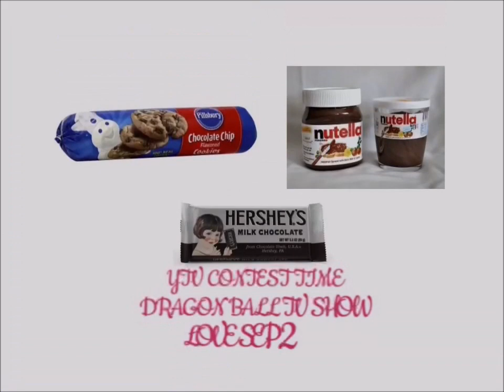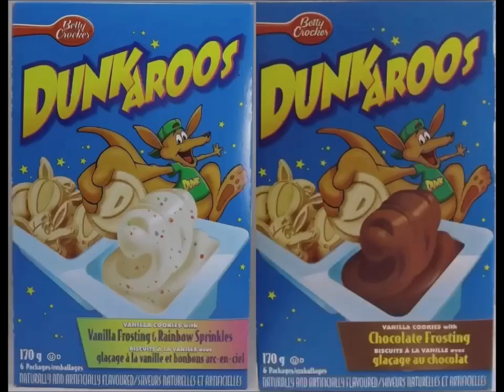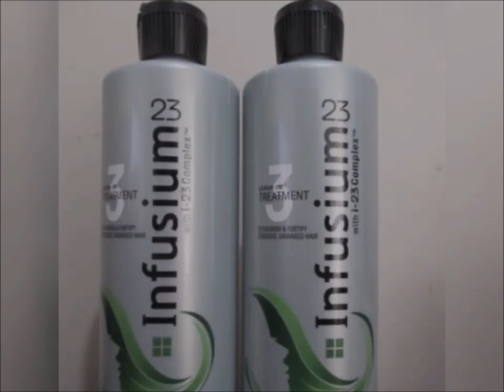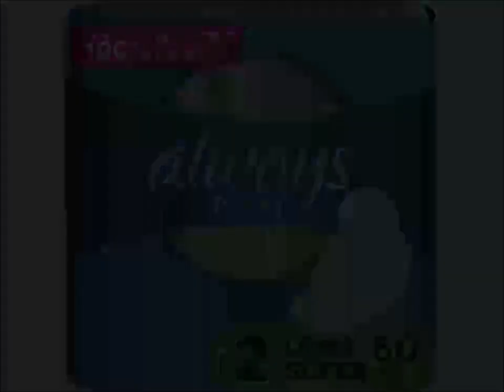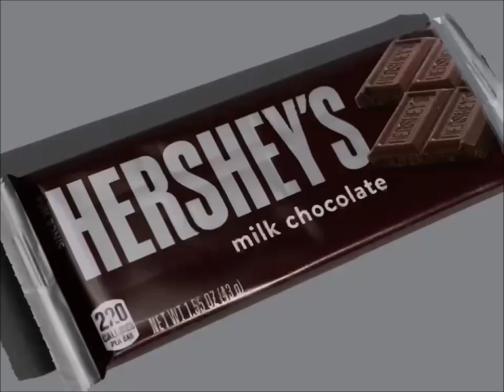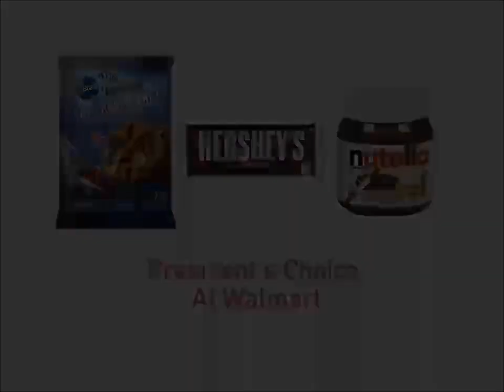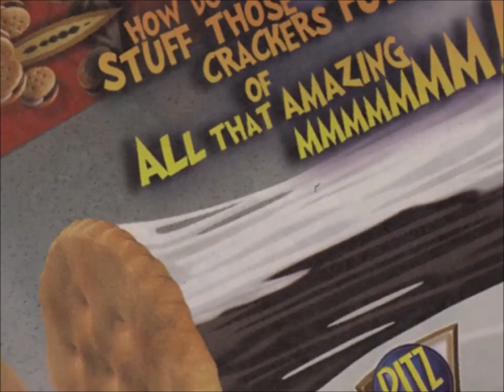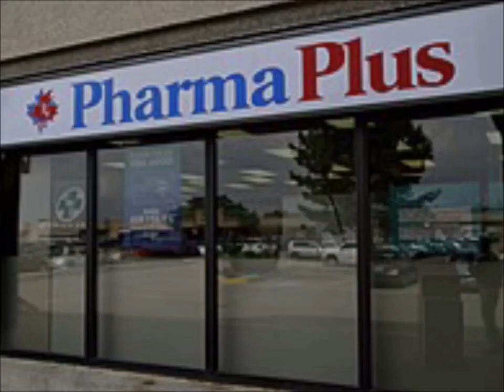Alexandria McDonough YTV Commercials 2000s List April, 17, 2024 #1